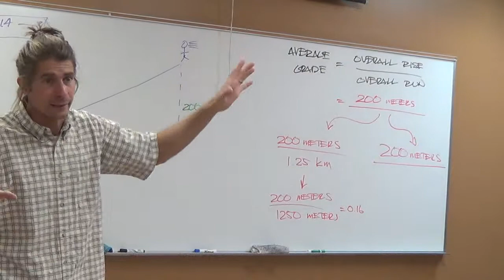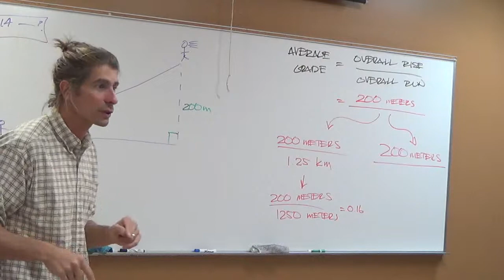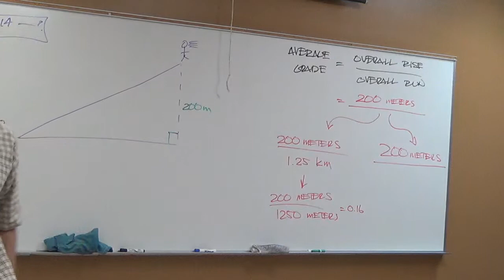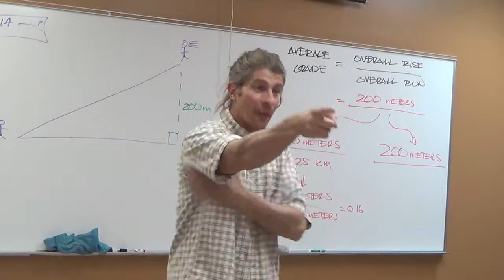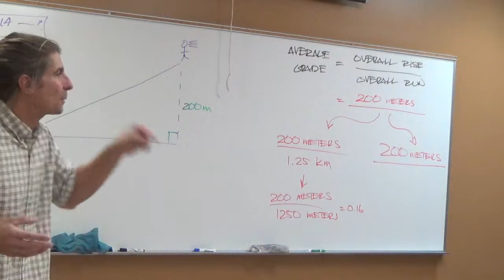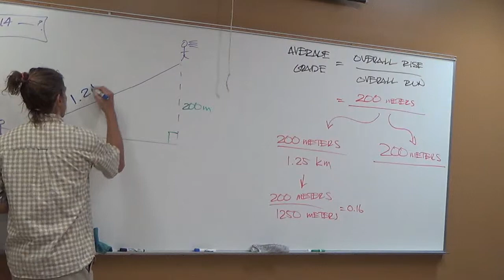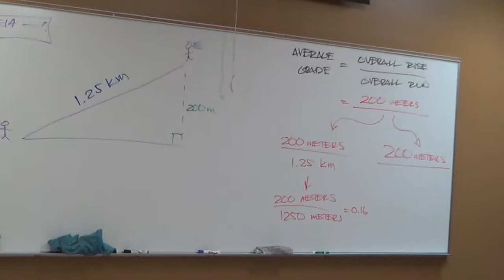10.16.13 (Review of Grade)